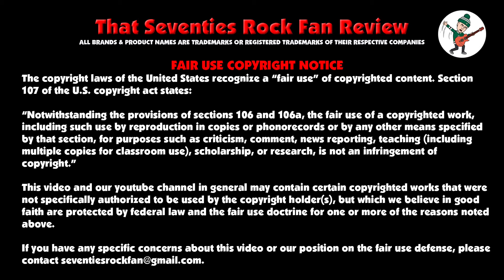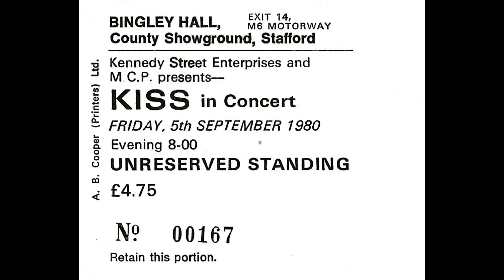Vinyl From The Vault - #1 Gene Simmons' Radioactive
In the first of a new series, I'm plunging into my vinyl collection to unearth ancient treasures and chat about them. First up is Gene Simmons' 1979 single Radioactive, in all it's red vinyl and collectable mask glory!